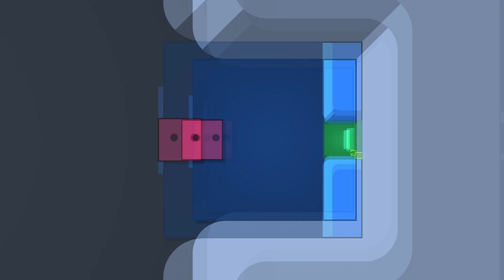Patrick's Parabox Release Date Trailer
Patrick’s Parabox will be releasing on Steam and itch.io, for Windows, Mac, and Linux, on March 29, 2022!